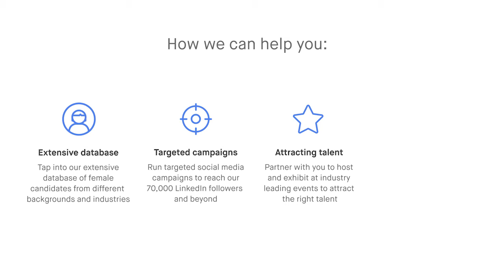Transitioning more women into technology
We'd like to partner with you to accelerate more women into technology roles.